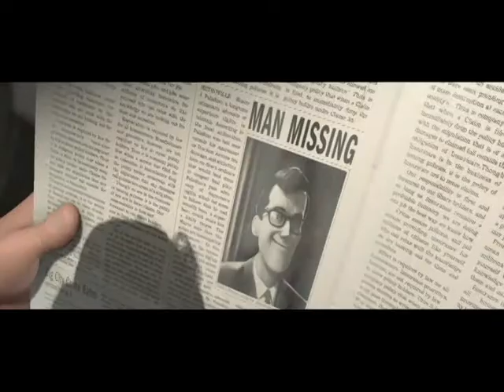bad lip reading final edit